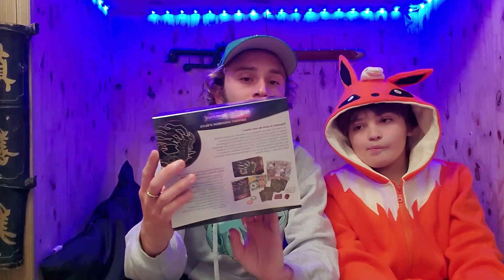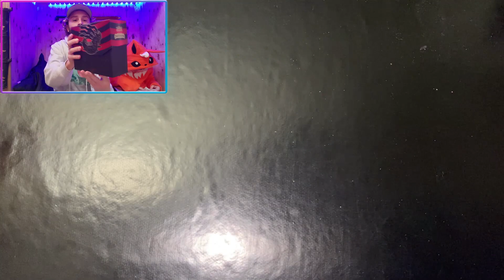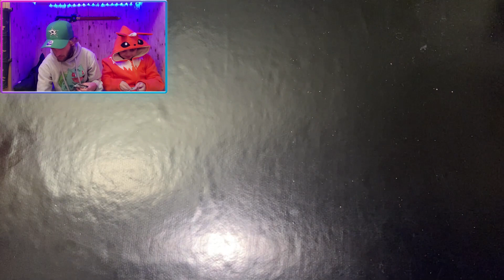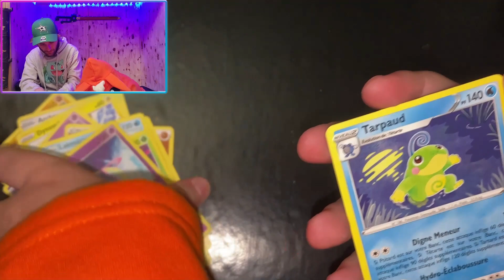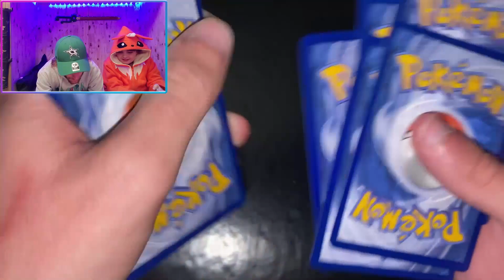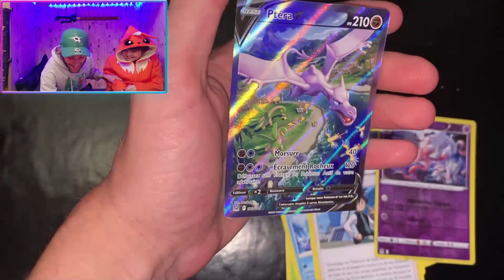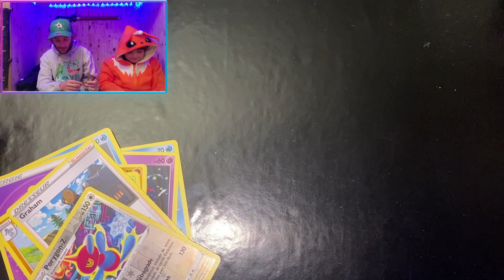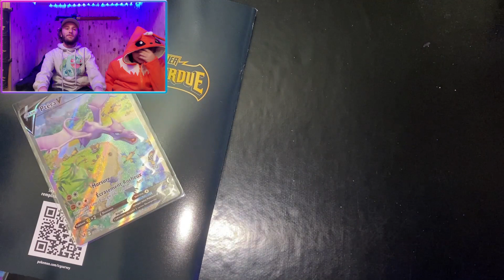ETB ORIGINE PERDU ( HIT DE MALADE A LA FIN!!!!)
Salut les dresseurs on se retrouve  pour l'ouverture de l'ETB origine perdu ! MEGA HIT A LA FIN !!!